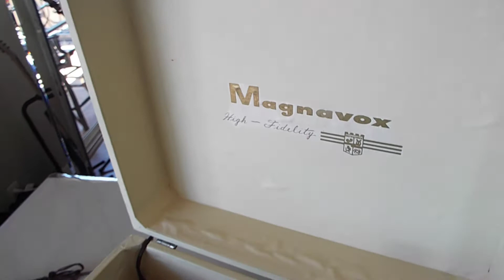Magnavox portable record player playing an LP, 12", 33.3 RPM record.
Fully restored, tube amplified with built in speakers.  Circa 1957 with Voice of Music 1201 changer chassis.